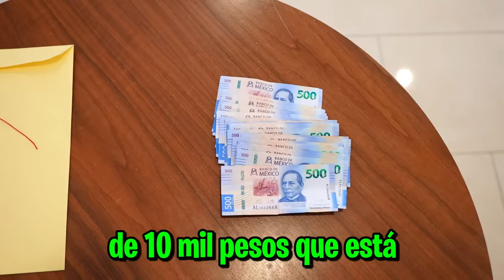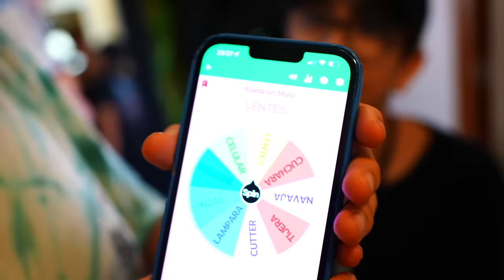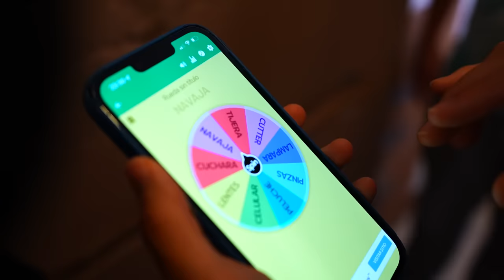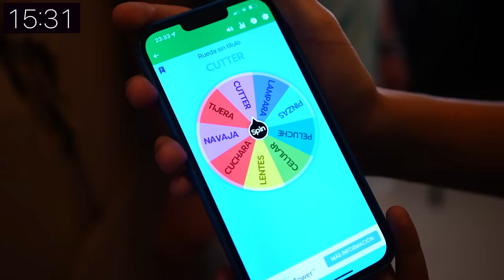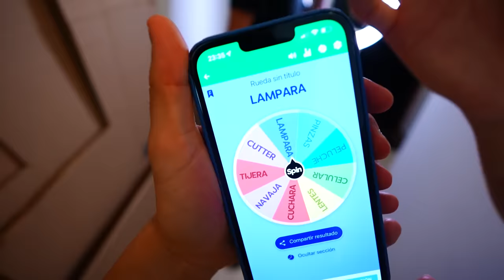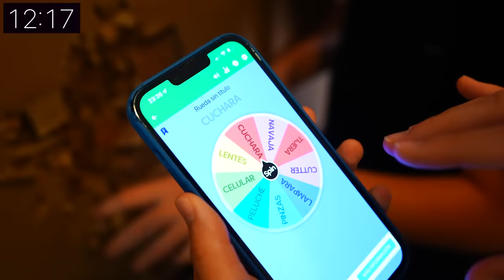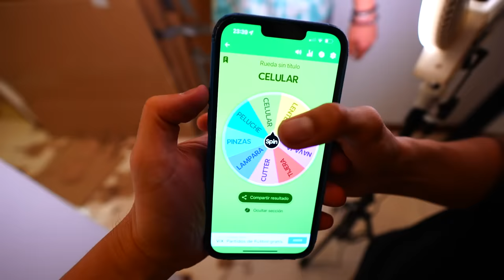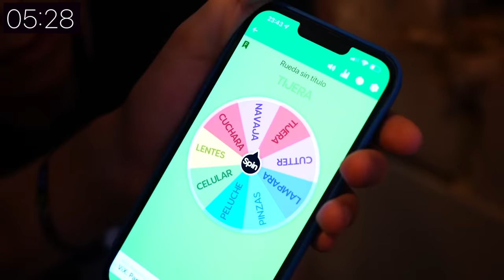ESCAPANDO 100 CAPAS DE CARTON PARA SALVAR A MIS VECINOS!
Fede